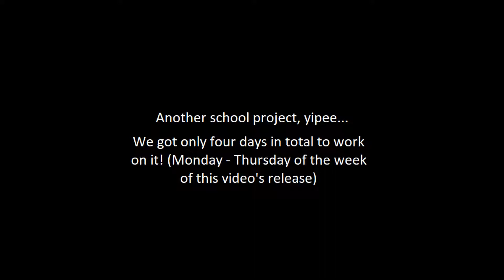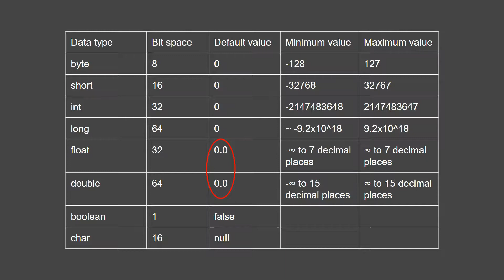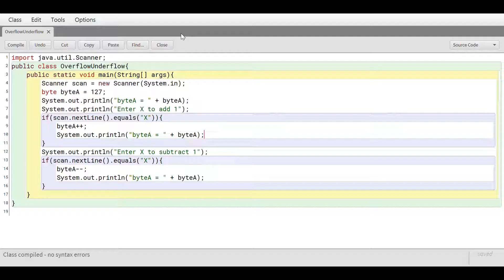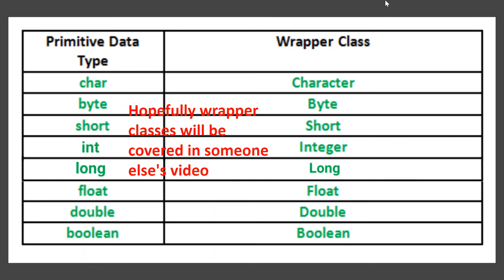A Brief Description of Java Primitives (AP Computer Science final project)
A brief overview of Java's eight primitive data types: byte, short, int, long, float, double, boolean, and char.